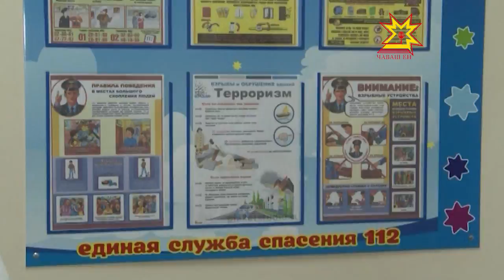"Наш безопасный детский сад"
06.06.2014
В столице действует муниципальная программа "Наш безопасный детский сад", которая рассчитана на 2 года. Сегодня наша съемочная группа проверила как работает эта программа в детском саду №7.